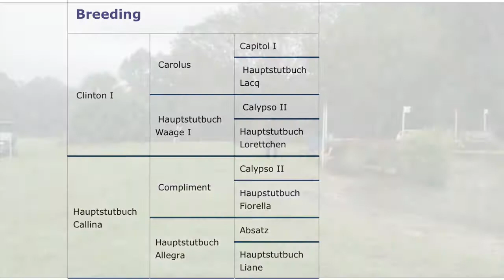FE Chardonnay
SOLD

2010 gray 16.2 Hanoverian gelding. Fabio is an easy going talented, fun all around horse that is great at so many things, and such a good boy. He’s looking for his special person that loves and appreciates that he’s a unicorn. He’s happy teaching up down lessons And/or could go win young riders next year.